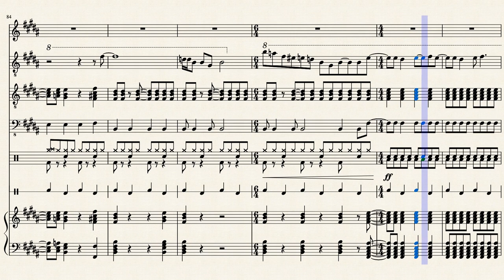Arrangement: Fun House (Bonus Round Cue)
My attempt at arranging the bonus round music from the classic TV game show "Fun House."  This official complete score is for:

Alto saxophone
2 electric guitars
Bass guitar
Drum set
Wood blocks
Brass synthesizer

Fun House © Stone-Stanley Productions